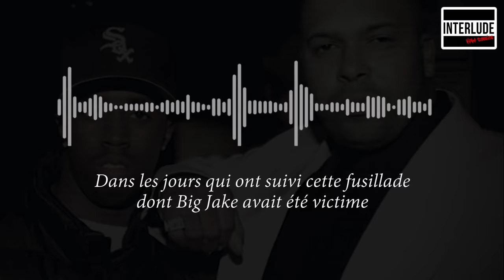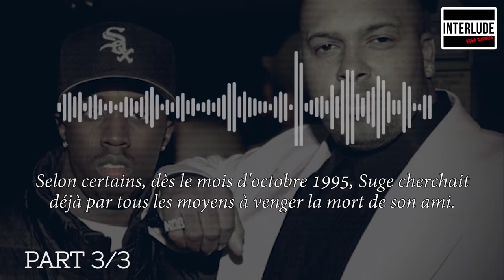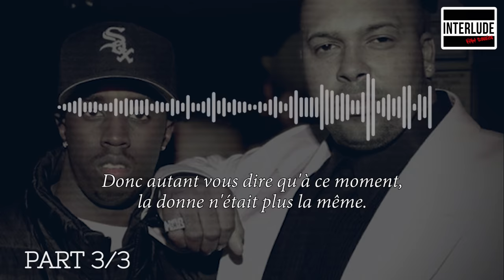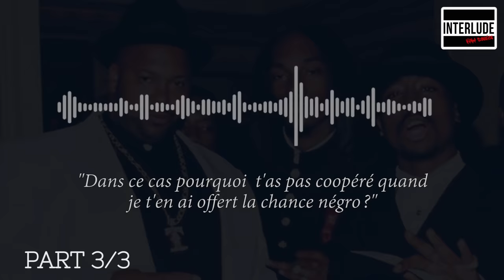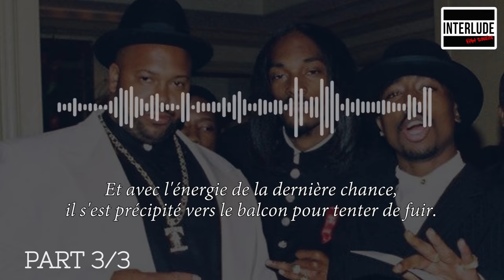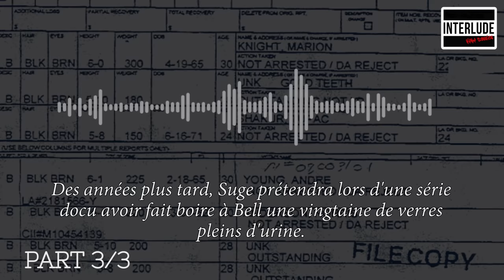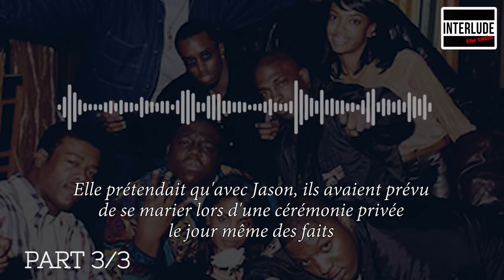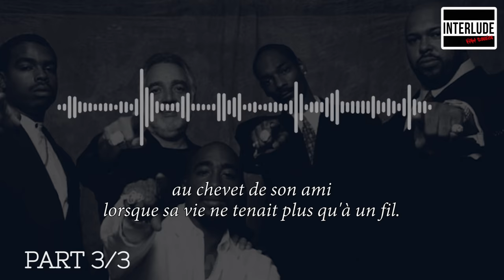DEATH ROW / BAD BOY : UN MEURTRE DE TROP (3/3)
Bad Boy & Death Row sont deux des labels hip-hop les plus marquants des années 90. La rivalité historique qui a opposé leurs camps a marqué le hip-hop d'une empreinte indélébile. De la célèbre passe d'armes entre Suge Knight et Diddy aux Sources Awards 1995 jusqu'aux assassinats de 2pac et BIG, leurs antagonismes ont fait couler beaucoup d'encre.

Mais la vraie question souvent laissée sans réponse est la véritable origine de cette guerre.

Quelle est-elle ? Le sujet est ici traité sur cette série en trois épisodes.

Une chaîne où l'on débat sans filtre de thématiques hip-hop, et où on vous révèle tous les secrets des rappeurs ! On attend ton avis !